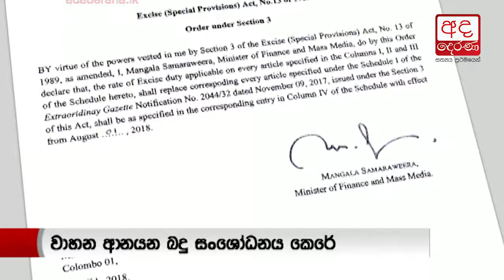Import duty on vehicles below 1000cc increased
The import duty on vehicles which are less than 1000cc has been increased with effect from today (August 1), the Finance Ministry said.

එන්ජින් ධාරිතාවය 1000 කට අඩු මෝටර් රථ සඳහා අය කරනු ලබන නිෂ්පාදන බද්ද 2018 අගෝස්තු මස 01 දින සිට සංශෝධනය කර තිබේ.